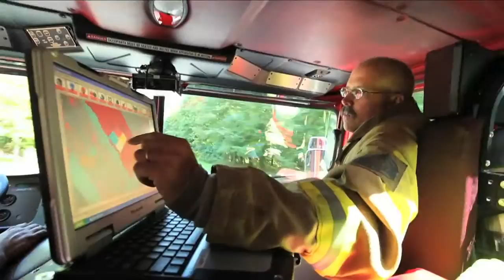EPA - Emergency Planning and Community Right To Know Act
Video highlights of the Emergency Planning and Community Right-To-Know Act also known as EPCRA.

This video is a work of an Environmental Protection Agency employee, taken or made as part of that person's official duties. As such, this work is in the public domain in the United States because it is a work of the United States Federal Government under the terms of Title 17, Chapter 1, Section 105 of the US Code.